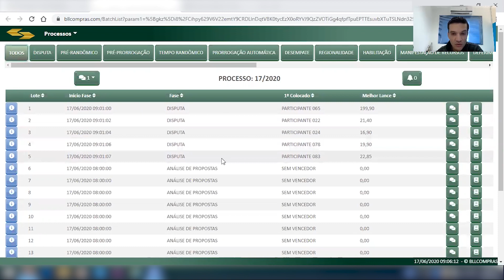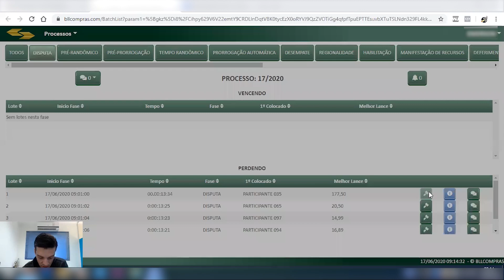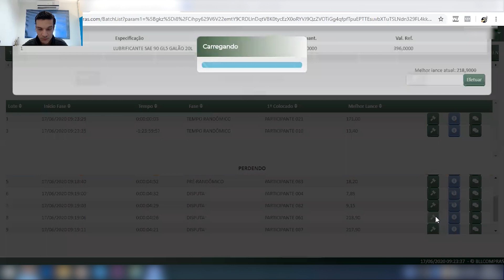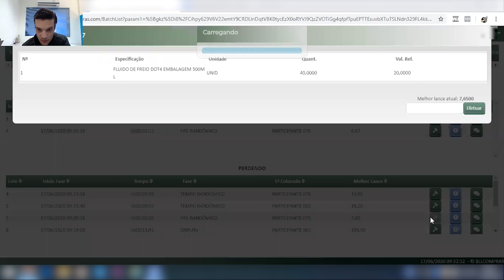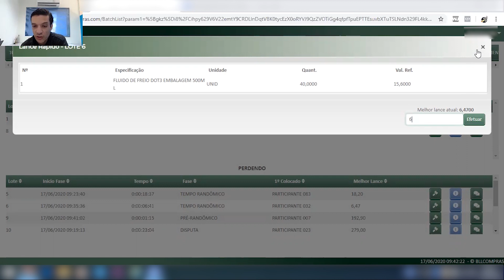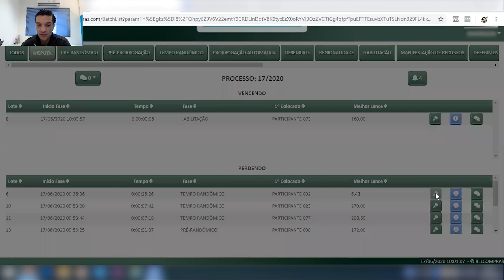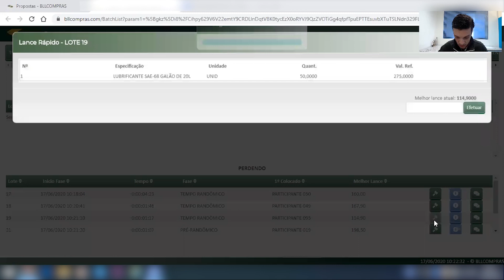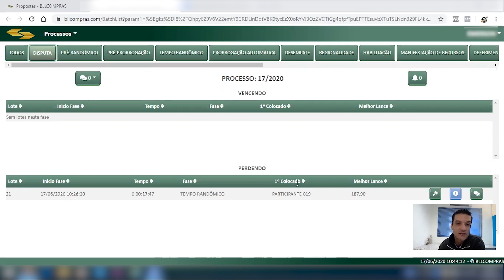FASE DE LANCES NA BOLSA DE LICITAÇÕES DO BRASIL - BLL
Deseja contratar ou saber mais sobre nossos serviços? Entre em contato clicando no link abaixo: